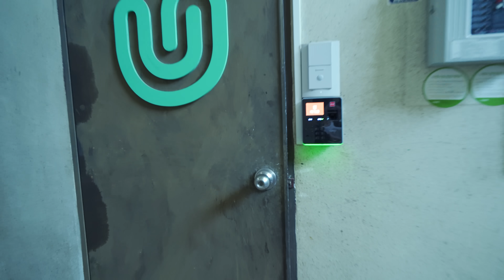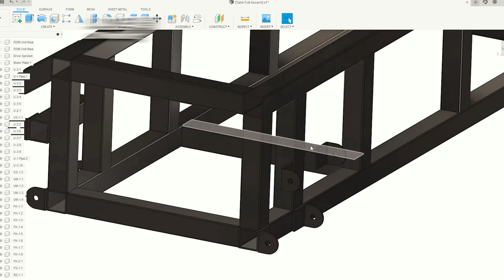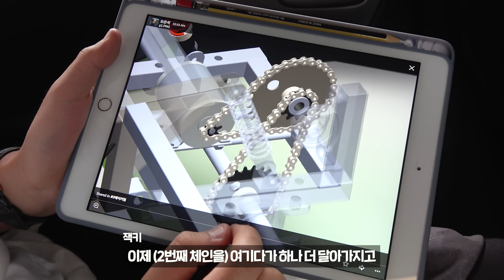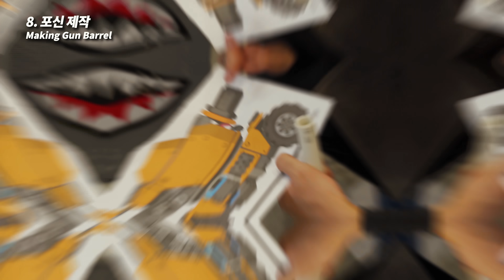게임하다 빡쳐서 39일 동안 만든 실사판 탱크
??? : 카트도 만들더니, 이제 하다하다 탱크도 만드냐?
긱블 : ㅇㅇ... 항공모함만 만들면 끝